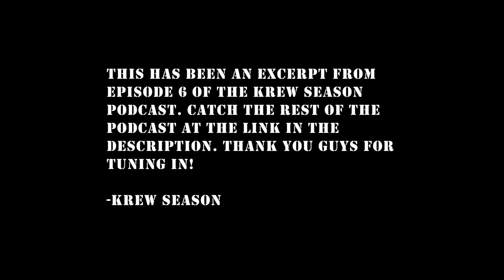Jada Pinkett & August Alsina Drama, Side-Dude Etiquette, & Open Relationships | Krew Season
Here's an excerpt from episode 6 of the Krew Season Podcast. This week the fellas break down the Jada Pinkett, Will Smith & August Alsina drama, how the side dude should be moving, and our thoughts on open relationships.